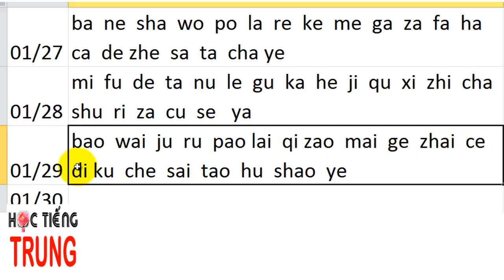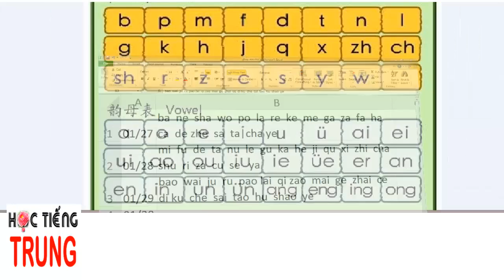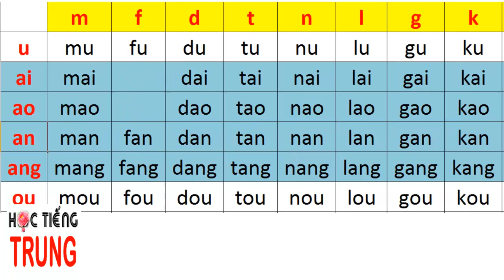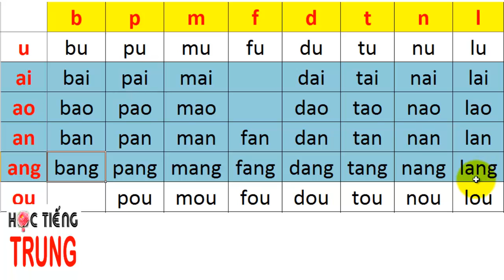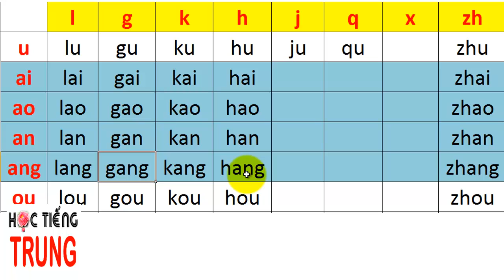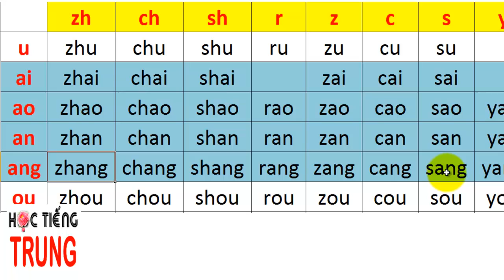Học tiếng Trung cơ bản mỗi ngày và cách tập đánh vần tiếng Trung cho người mới bắt đầu - bài 9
Học cách phát âm (phiên âm latinh) và cách ghép âm an, ang

Skype: tuyetbinh242